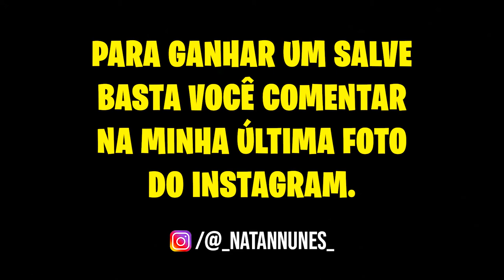METADE CASA DE GELO VS METADE CASA DE AREIA! (DEU RUIM?)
💛 Natan e Wesley construíram uma CASA METADE DE GELO E METADE AREIA NO MINECRAFT! Será que vai dar certo?